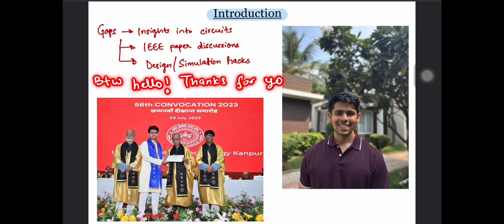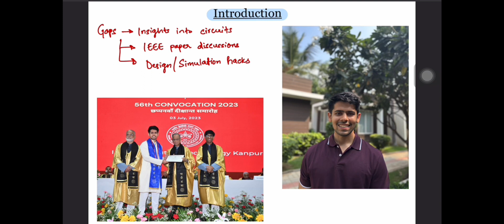Welcome to the Channel!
There’s little to no content from the perspective of a fresher in the industry, that discusses concepts that are just a level above the basics.

I, thus, plan to:

1. Discuss papers
2. Illustrate concepts that are rarely taught in university (not the standard things!)
3. Guide aspirants by connecting them with different leaders from industry, and academia.
4. Document my journey, and show that other aspects of your life, such as health and family time, need not be compromised while pursuing your dreams.

Happy learning!